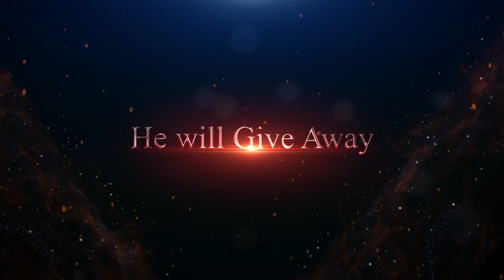Silver Taniwha's Push to 1K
Let's get Silver Taniwha to 1K